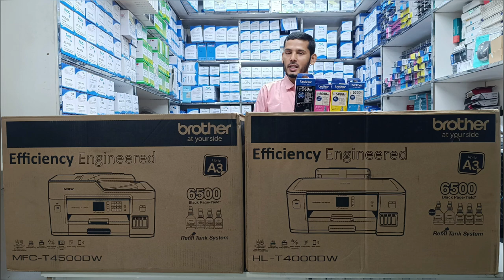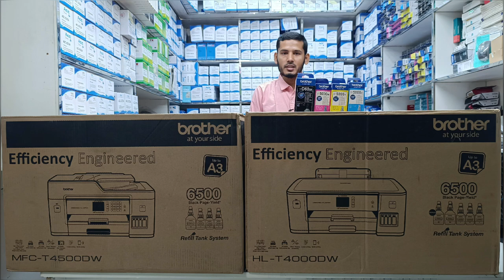Brother T4500DW Brother T4000DW সেরা অফারে কিনুন Best Printer Price in Bangladesh 2024🔥🔥🔥🔥🔥